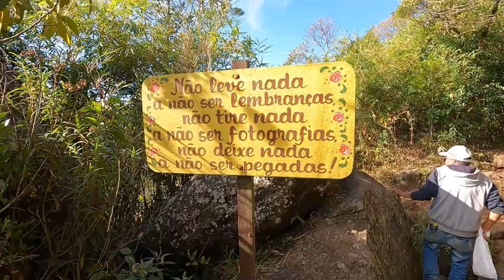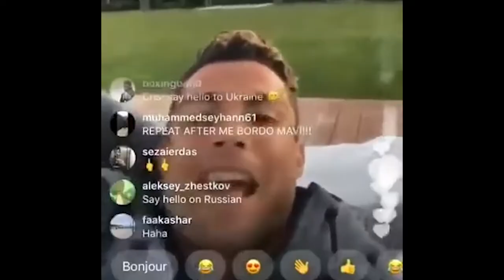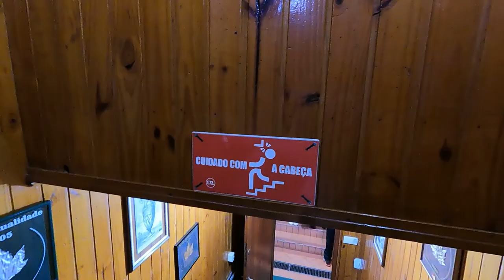Subimos a Pedra Redonda | Monte Verde | Parte 3 - Thaisa Tonin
Oi Aventureiros, continuando com a nossa mini férias, acordamos com um café da manha incrível. fizemos a trilha da Pedra Redonda, vimos o por do Sol lindo, conhecemos a cachaçaria e a deliciosa fabrica de chocolate.
E a fome bateu de noite fomos conhecer um restaurante Italiano.

LINKS DOS EQUIPAMENTOS QUE USAMOS:
Link da GoPro 9 na Amazon
Link da capa emborrachada na Amazon
Link da película de vidro na Amazon
Link do mini tripé e bastão na Amazon

Meu nome é Thaisa Tonin, mãe de João, Bernardo e Guilherme casada com Octavio Oddone. Aos dez anos sofri um acidente onde levou a amputação da minha perna esquerda. Em meu canal compartilho minha rotina como mãe, superação no dia a dia, lugares e viagens em família. Moramos em São Paulo, Brasil.